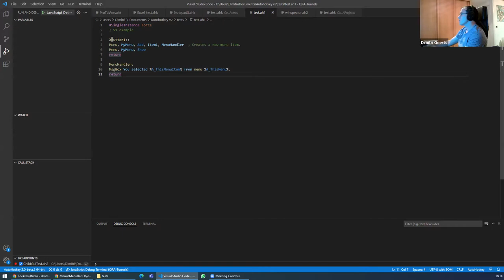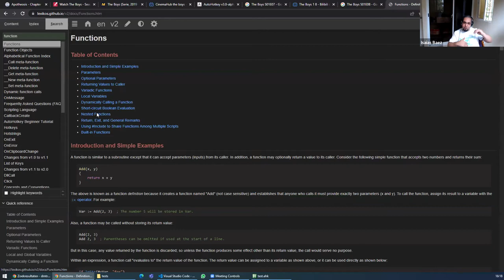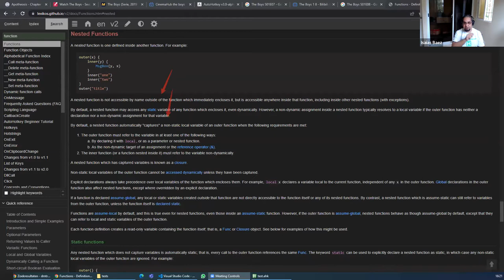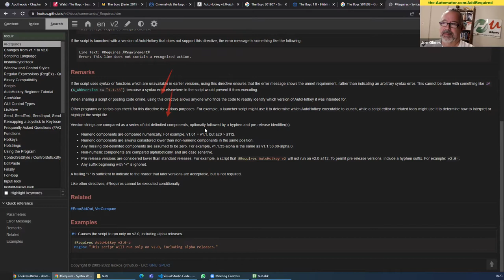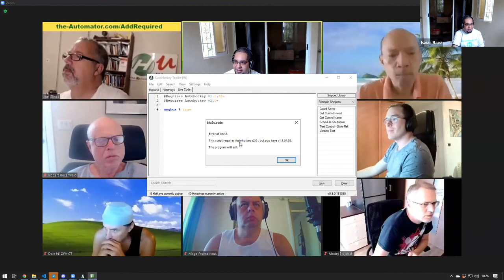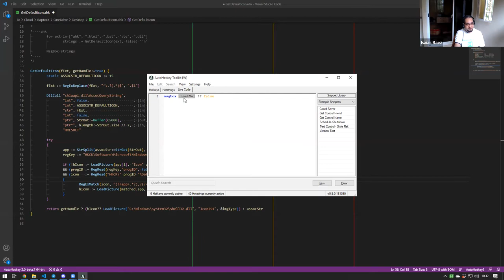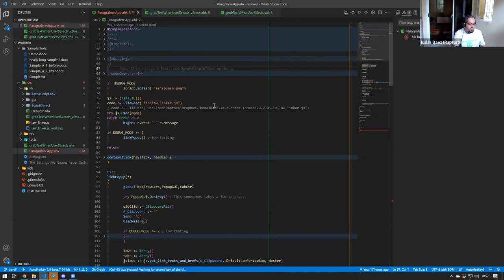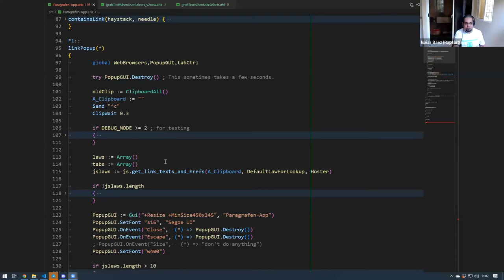AHKCon 1 Intro and Comparing AHK v1 to AutoHotkey version 2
In this first hour of AHKCon we explain the format for the day and then discuss the plan of AutoHotkey Version 2.  You can learn more about AutoHotkey version 2 We've also put on Webinar on V2 and have some solid videos about what will trip you up

TLDR: The AutoHotkey community has adapted quickly to version 2, and developers are creating libraries to bridge the gap between JavaScript and AutoHotkey v2, making it easier to transition.

1. 00:00 🤔 We're discussing the pros and cons of AutoHotkey and asking the community which version they prefer.
 1.1 We are recording, Steve is here, and Isaiah is the co-host in case of a computer crash, and it's 9:01.
 1.2 People have been using AutoHotkey for over 10 years and are still learning new things.
 1.3 I have done a lot of automation with AutoHotkey, which has saved me a lot of time.
 1.4 Hold down the Windows key and hit either period or semicolon to bring up the question mark symbol in the chat.
 1.5 We are discussing the differences between version one and two of our hotkey and asking the community for their opinion on which one they prefer.
 1.6 People have been using Autohotkey for a long time, but some are considering switching.

2. 08:43 🤔 Considering the pros of AutoHotkey Version 2, with Dimitri providing more info.
 2.1 Most people have a specific answer to the question of which version of AutoHotkey to use, but some people's brains switch between versions.
 2.2 Many people haven't switched to version two of AutoHotkey yet, but some are planning to and there are things to consider when making the switch.
 2.3 Windows Vista cured Brian M's addiction to shiny new toys, but if it had been in beta for 10 years, it wouldn't have been such a colossal failure.
 2.4 Discuss the pros of Auto Hockey Version 2, with Dimitri providing more in-depth information.

3. 13:28 🚀 Adding the version 1.1 requirement to scripts can help speed up launch times when transitioning to version 2 of AutoHotkey.
 3.1 Fat arrow functions allow you to quickly perform one action in one line of code.
 3.2 Fat arrow functions allow for concise one-line code and can be defined inside functions for better organization.
 3.3 Version 2 of the function allows for better control of what can be used outside of the function and ensures parameters are always interpreted the same way.
 3.4 It usually depends on the feature, but popular features that are done right should be adopted while features that are not right should be avoided.
 3.5 The launcher automatically decides which version of AutoHotkey to run based on the requirement directive or by reading the code.
 3.6 Adding the version 1.1 requires to scripts can help speed up launch times when transitioning to version 2.

4. 23:36 🤔 Using the maybe operand (two question marks) can help prevent warnings when a variable is not set or declared.
 4.1 Fat arrow functions can be used for one-time use, but having multiple require statements in a script will only pick one of them.
 4.2 It is not a good idea to have two requirements, and it is suggested to put the lowest requirement available in the script.
 4.3 AutoHotkey's requirement to define variables before use can be annoying, but it helps detect errors faster.
 4.4 Having to define the type of a variable was an annoying obstacle for those new to programming.
 4.5 Joe's argue that non-programmers don't need to worry about variables being set or not, while programmers may need to hunt down why a variable has no value in a big project.
 4.6 Using the maybe operand (two question marks) can prevent warnings when a variable is not set or declared.

5. 32:26 🔒 Protect your code with compilation, compression, and embedding hidden information, and use functions to improve your programming game.
 5.1 The learning curve for AutoHotkey v2 has increased due to changes in command parameters and some commands working differently.

6. 39:32 🤔 Switching to AutoHotkey v2 can be confusing, but the community has adapted quickly and can minimize the mess of language changes by unifying.
 6.1 Autohotkey is simple to use for creating hotkeys, hotstrings, and automating tasks, but can become complicated when used for other purposes.

7. 49:12 🔧 Developers are creating libraries to bridge the gap between JavaScript and AutoHotkey v2, making it easier to switch from v1.
 7.1 Developers are creating libraries for Hotkey Version 2, so if you want to use something better than Internet Explorer, you will need to use Version 2.
 7.2 Backporting new functionality from v2 to v1 may prevent people from switching due to lack of developers for v1 and the distraction it would cause for v2 developers.
 7.3 Libraries exist to add v2 functions to version one, so it's not complicated to switch.

8. 01:01:40 🤩 Different extensions can be great!